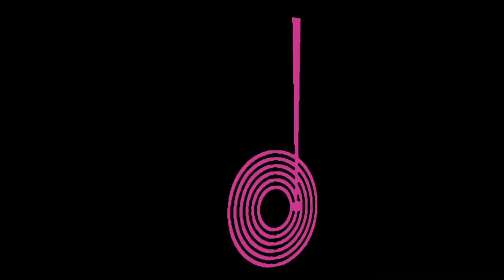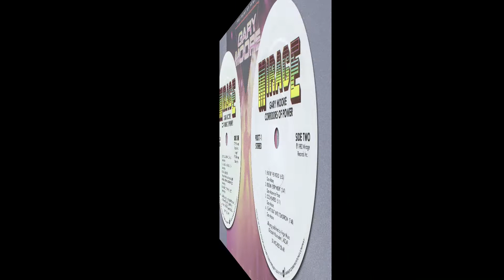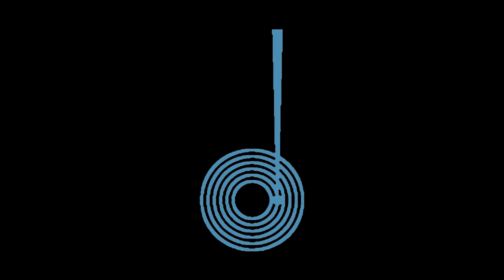End Of The World | Gary Moore | Jack Bruce | Corridors Of Power | 1982 Mirage LP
Released: September 1982
Country: US
Label: Mirage Records
Catalog: 90077-1
Genre: Rock, Hard Rock

T R A C K L I S T:
01 Don't Take Me For A Loser
02 Always Gonna' Love You
03 Wishing Well
04 Gonna' Break My Heart Again
05 Falling In Love With You
06 End Of The World
07 Rockin' Every Night
08 Cold Hearted
09 I Can't Wait Until Tomorrow

This is the first of Irish guitar virtuoso Gary Moore's true heavy metal albums. Boasting a crisp, aggressive sound, Corridors of Power kicks off with the foot-stomping ''Don't Take Me for a Loser,'' delivers the token power ballad in ''Always Gonna Love You,'' and floors the gas pedal on ''Rockin' Every Night.'' However, the album's climax has to be the epic ''End of the World,'' with it's two-minute long guitar solo intro and vocals courtesy of Cream's Jack Bruce.